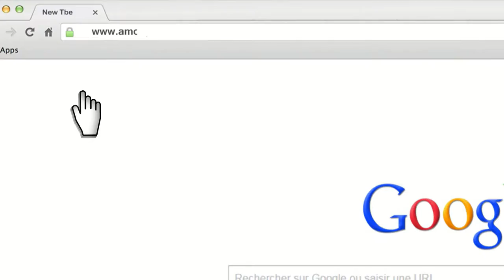"Maa Amou Yazid" EP 44 مع عمو يزيد" الحلقة " du 19 avril 2016